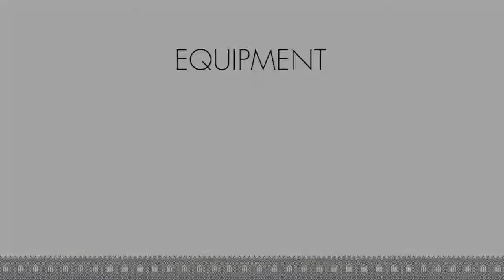Σπατουλαριστό επίχρισμα τοίχου San Marco - Τεχνοτροπία Graffio